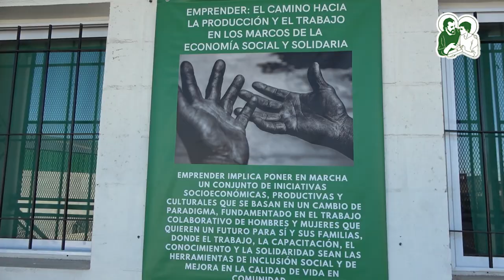Centro de Formación Profesional | Parroquia San José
Hoy presentamos: El Centro de Formación Profesional

De día y de noche, con 30 talleres y cursos que reciben, enseñan, capacitan y se renuevan al ritmo de las necesidades de quienes llegan. Comunidad educativa que se capacita en oficios y en habilidades. Comunidad que abraza a personas de todas las edades. Comunidad, siempre.

Con el aval y el sostenimiento de la dirección general de cultura y educación de la Provincia de Buenos Aires, este Centro de formación recibe a personas de 16 años en adelante. No hay edad, no hay tiempo, no hay condiciones.

Más de 500 almas entre profes y alumnos, más de 500 familias que año tras año festejan con sus diplomas y su camino recorrido. Ese es el mundo que queremos, y desde nuestro lugar estamos convencidos que es en las aulas, en los talleres, y en cada celebración de la vida.